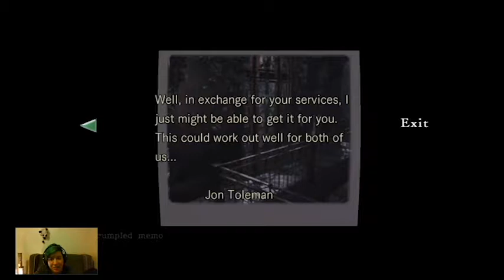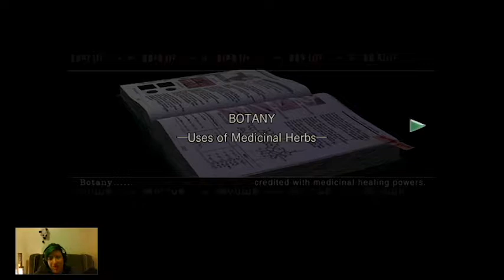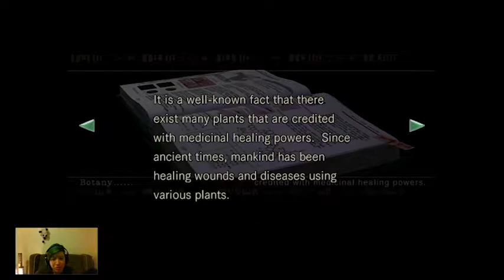Resident Evil Part 9 - Grabbing Some Necessary Items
It is time for the spooks to come. October will be my choice of game to be played all month long unless I finish early then I'll chose another horror game to play. Enjoy!